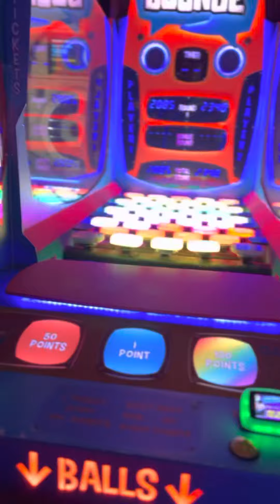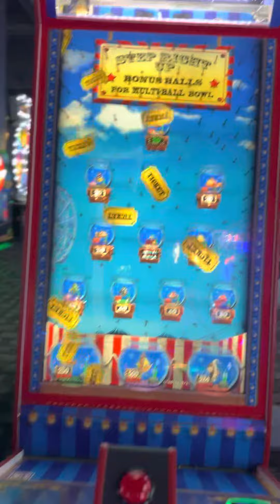Dave&busters new york